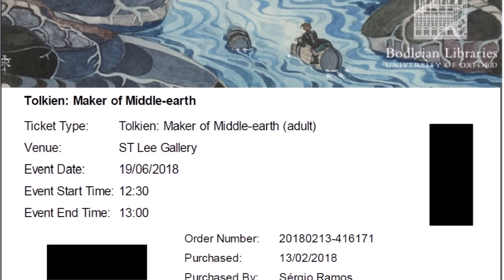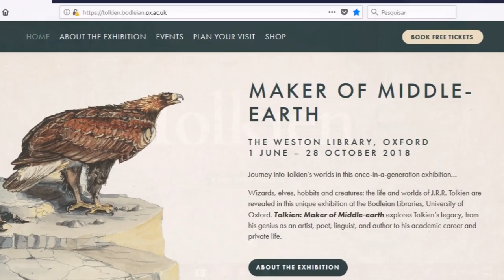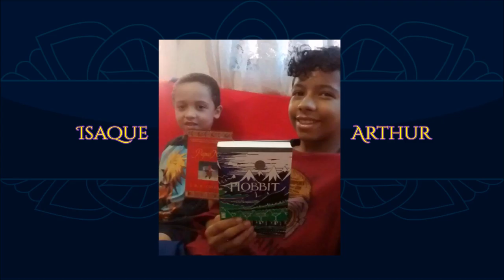Tolkien Talk em Oxford 2018 | TT Extra 50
Um convite para um Tolkien Talk especial em Oxford, visitando os principais lugares que marcaram a vida e obra de J.R.R. Tolkien, o criador da Terra-média.

Amazon Prime: amzn.to/2LLDY1Z
Padrim: goo.gl/7n4cjd

APRESENTAÇÃO
Sérgio Ramos

MÍDIAS SOCIAIS

TRILHA SONORA